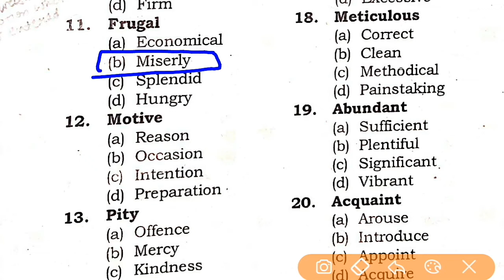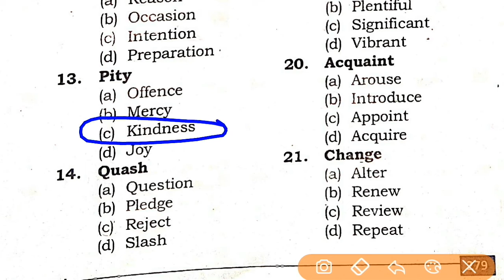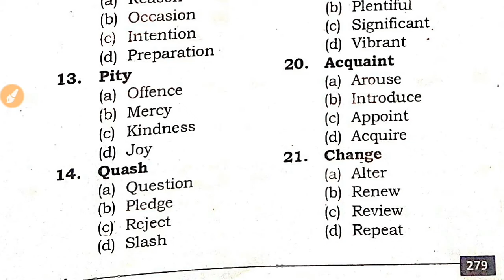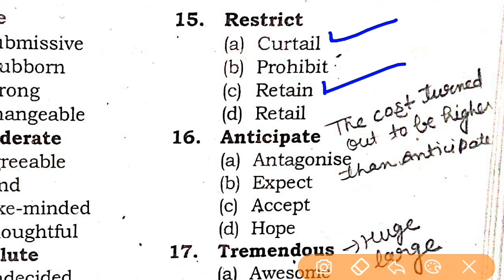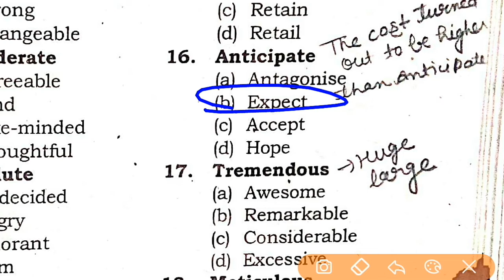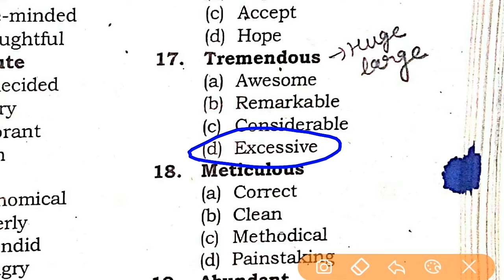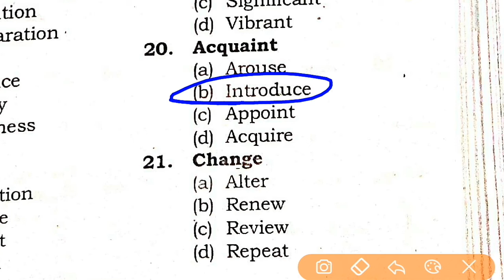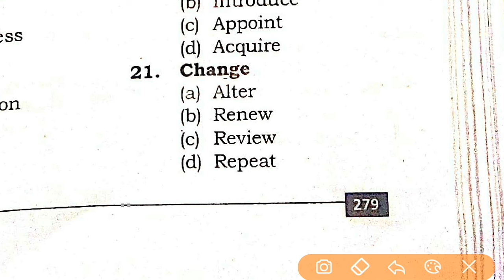Synonyms for DSSSB/KVS/NVS/HTET/CTET/UPTET/SSC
We have discussed each and every option of MCQ with examples .